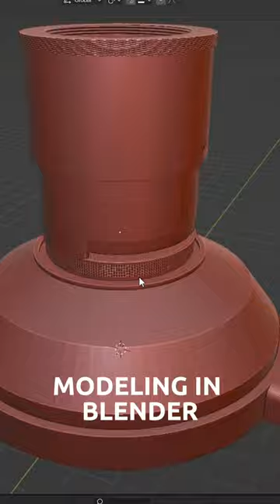Amazing 3D printed GOBO projector for smartphone portraits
In this video, I show how I created a GOBO projector for interesting and amazing smartphone portrait photography using 3D printing to use with an off-camera flash or continous light. The test photos were taken with the Samsung Galaxy S20 Ultra using the Moment 58mm Tele lens and the the Innovatronix CPFlash 550w as light source.